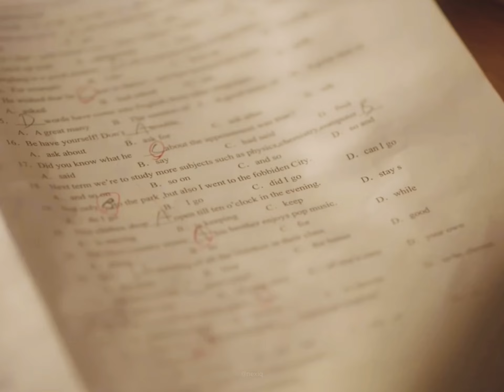the beauty of: when i fly towards you.